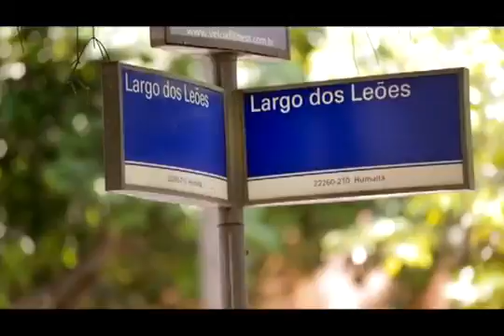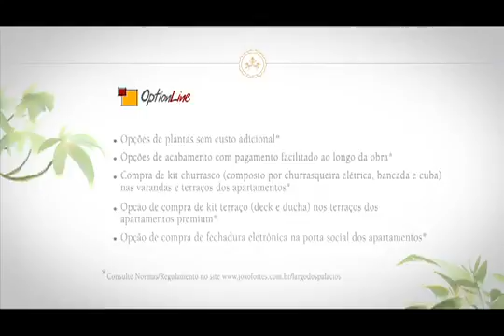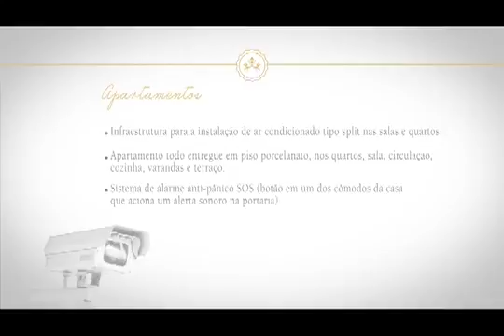Largo do Palácios - Botafogo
Largo dos Palácios - Apartamentos de 2 e 3 quartos em Botafogo.